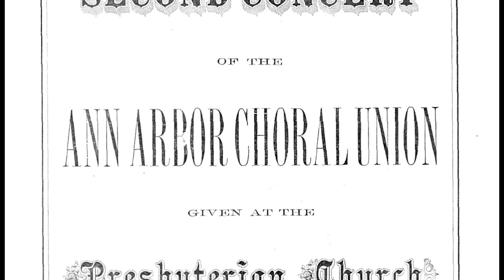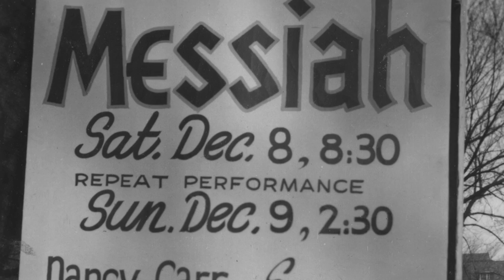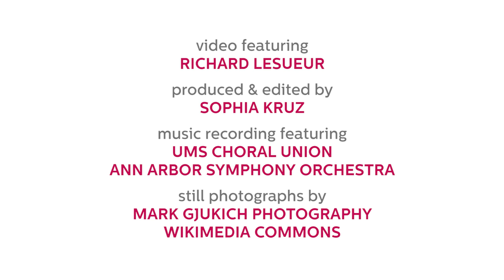UMS Presents: History of Handel's Messiah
UMS first presented Handel's Messiah in December of 1879. Learn more about this Ann Arbor tradition in this video. Tickets